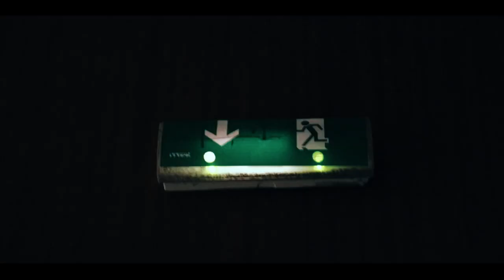TRILL H - THNIYAA /ثنية ( OFFICIAL VIDEO CLIP)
Artist : TRILL H
PROD By : LEGEND LABEL MUSIC
Year : 2022
CAMÉRA MAN : SLIMANI CHIHEB & SALHI ACHREF
KEYZIT DESTRUCTION FRANCE / TUNISIE
FOLLOW INSTAGRAM : TRILLH OFFICIAL
TRILL H Official Facebook Page ✓